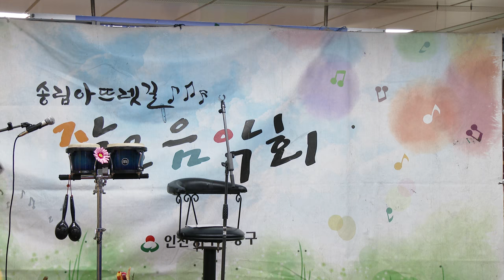박서연 가수(괜찮아*헤이헤이헤이)아뜨레포럼 한상필단장18-3-24영상감독 장털보